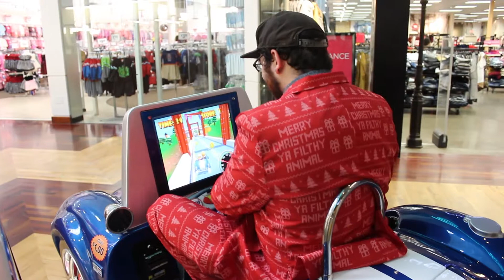Freestylin & Shoppin | Vlog #1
Jordan, John, and Justin go shopping for Christmas dressed up like real gentlemen